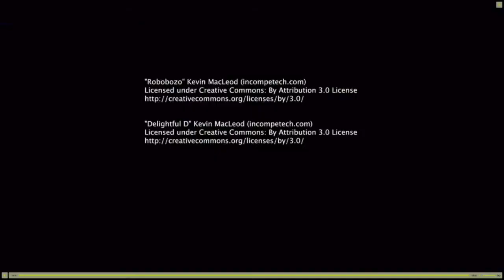Quick Build Viking Gods